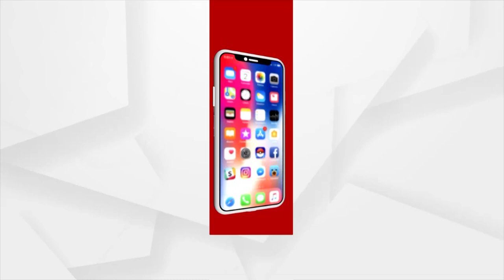କଟକଣା ହେତୁ ଶ୍ରଦ୍ଧାଳୁମାନେ ବାବା ଧବଳେଶ୍ଵରଙ୍କୁ ଦର୍ଶନ ନକରି ନିରାଶ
ଆଜି କାର୍ତ୍ତିକ ମାସର ଦ୍ଵିତୀୟ ସୋମବାର, କଟକ ଜିଲ୍ଲାର ପ୍ରସିଦ୍ଧ ଶୈବପୀଠ ବାବା ଧବଳେଶ୍ଵର ପୀଠ ଆଜି ଖାଁ ଖାଁ, କୋଭିଡ଼ କଟକଣା ହେତୁ କଟକଣା ହେତୁ ଶ୍ରଦ୍ଧାଳୁମାନେ ବାବାଙ୍କୁ ଦର୍ଶନ ନକରି ନିରାଶ ହୋଇଛନ୍ତି ।